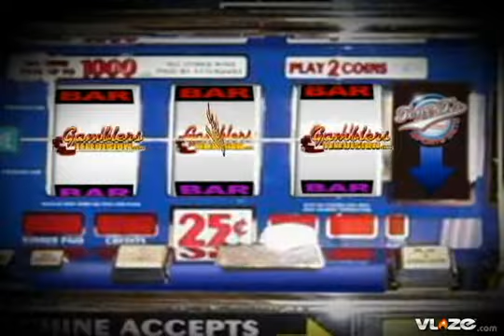Dallas Cowboys at Arizona Cardinals NFL Football Odds and Pick from Gamblers Television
Pro Football Dallas Cowboys at Arizona Cardinals (+5 ½) (4:15PM ET) (FOX)

The Dallas secondary is a bit suspect and now they will be tested against the good receiving corps of the Arizona Cardinals. The Cardinals put up 41 points and 373 total yards against previously unbeaten Buffalo. Last week Arizona sacked Buffalo QB JP Losman 5 times and their offensive line did not allow a sack on Kurt Warner. The Cardinals also rushed for 123 yards against the good Buffalo defense. The Cowboys appeared vulnerable on defense especially against good balanced offensive teams. Kurt Warner did an excellent job of distributing the ball to 9 different receivers and worked on the quick throws to avoid sacks by executing 3 and 5 step drops effectively. The Cowboys had trouble with the underneath throws and look for Arizona to make it a long day for the Cowboys secondary. Arizona will be competitive here against Tony Romo and the Cowboys and if the game lands 3 or 4 you win no matter who wins. Play Arizona +5 ½.

Selection:  Arizona +5 1/2